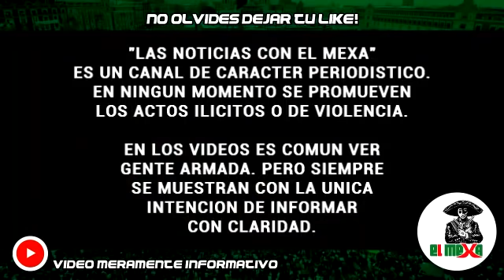¡Fuerte persecución! Detienen a 4 integrantes de Los del Golfo, en Reynosa, Tamaulipas.